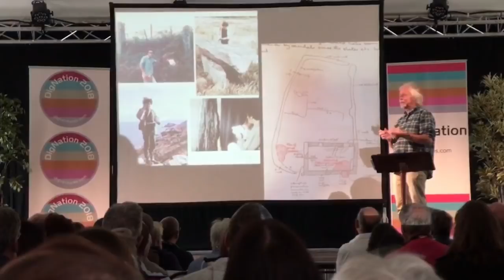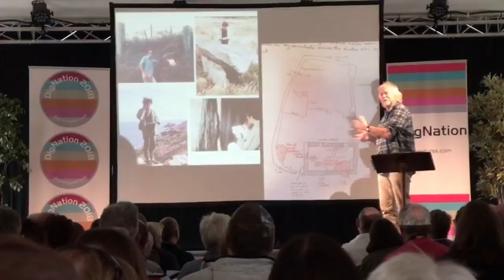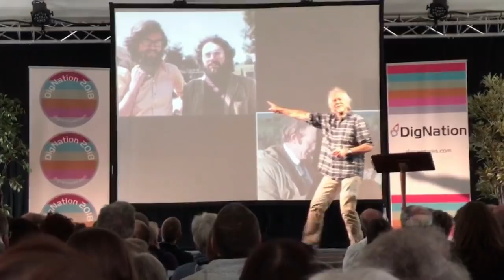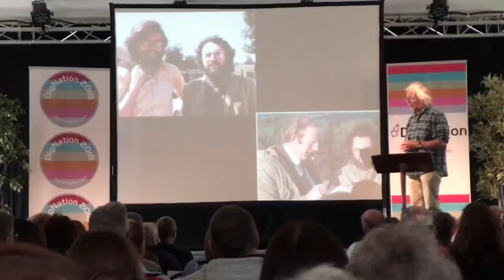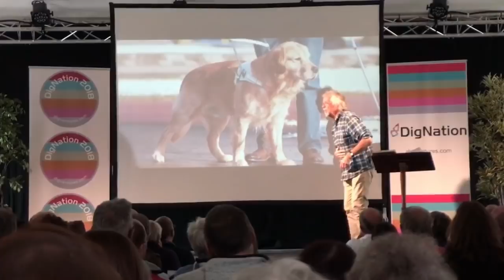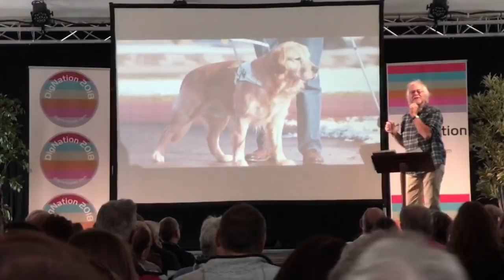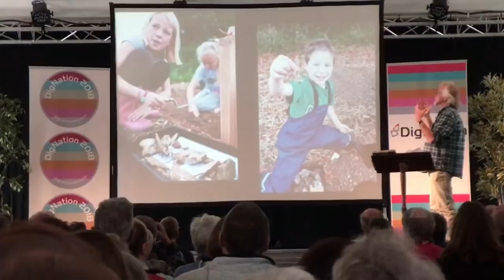Meet The Ancestors' Julian Richards on Mick Aston's Life & Legacy | DigNation 18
🌟 DigNation 20 tickets are now on sale Julian Richards is one of the few speakers who WASN'T on Time Team, but he was one of Mick Aston's very close friends. In this talk, Julian shares stories from the early days before Time Team existed, and before Mick had a beard! Plus cake, notebooks, and how to get out of doing admin.

This talk was given at DigNation, a crowdfunded festival organised by DigVentures and Sir Tony Robinson in honour of beloved Time Team archaeologist Mick Aston.